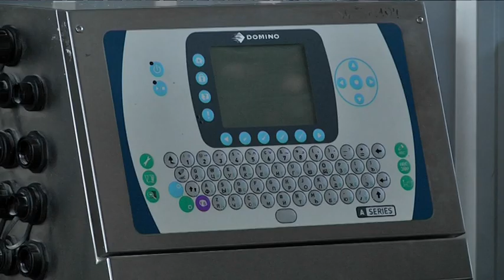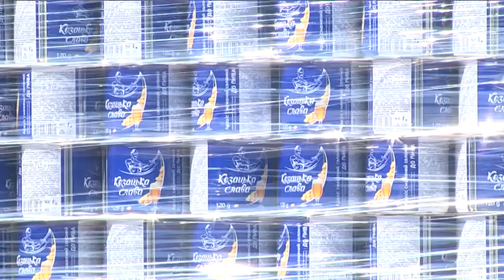Робота синельниківського заводу з виробництва снеків на межі зриву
Рейдерське захоплення - так і не інакше називають ситуацію, в якій опинилися працівники найбільшого в Україні заводу з виробництва снеків, сухариків та горішків, що в місті Синельниково. Працівники розповідають: нещодавно до них навідалися люди, які представилися як "нові власники", і попросили звільнити приміщення. Пізніше з'ясувалося, що приміщення арештовані за рішенням суду Сумської області, в них є новий власник, якому орендарі не потрібні. На місце виїхала знімальна група "9 каналу".